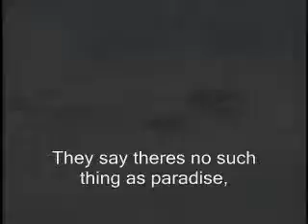Wolf's rain Kiba-Breakdown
My first AMV comment and rate plz, bout kiba and ya the video should explain.